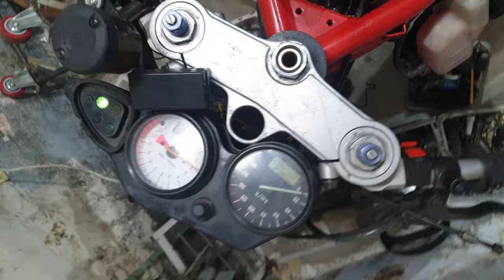gd500 project ep10 엑시브 마후라는 역시 다이나믹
엑시브500 프로젝트 10화 라디에이터를 세로로 옮겨달고 앞타야랑 간섭있는 메니폴더는 수정합니다.